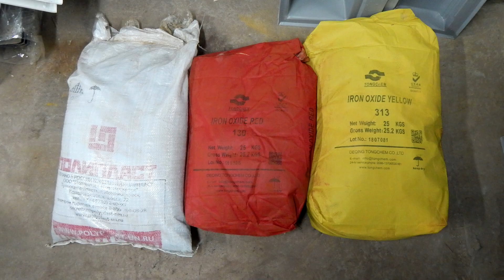Новый вариант изготовления бетонного столба забора, на примере «Френдкрит»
На нашем заводе изготавливаются бетонные столбы – от чертежа до готового к отгрузке изделия, в любом цвете и количестве. Форма оплаты любая.

📌 Каталог двухсторонних заборных секций и столбов из бетона для сборных ограждений

😇 Требуется консультация нашего специалиста? Звоните нам!

На нашем заводе бетонные столбы проходят все этапы производства – от чертежа до готового изделия. 5D-станок с ЧПУ позволяет изготовить мастер-модель нужной фактуры и размеров с высокой точностью.
Формы для отливки бетонных изделий изготавливаются из АБС-пластика по технологии термовакуумного формования. В комплект форм для забора входят боковые заглушки из влагостойкой фанеры, которые крепятся к форме при помощи болтов.
Для производства бетонных столбов идеальной геометрии используем фанерный каркас. Боковой паз делаем при помощи профильной трубы. Перед заливкой необходимо обернуть ее изолоном со скотчем для того, чтобы в дальнейшем беспрепятственно извлечь трубу из готового столба.
Каркас и пазообразующая труба в комплект не входят – их можно заказать у нас или сделать самостоятельно.
Устанавливаем форму для отливки столба «Френдкрит» на вибростол и включаем вибрацию. Заполняем форму бетонным раствором, изготовленным из цемента, песка, гранитного отсева, краски для бетона, пластификатора, фиброволокна и воды.
Усиливаем заборный столб, затапливая в раствор каркас из металлической арматуры. Помещаем в специальные углубления боковых заглушек профильную трубу и заполняем оставшееся пространство формы раствором, после чего отправляем ее на стеллаж для набора прочности бетона.
Спустя 18 часов после заливки освобождаем столб от формы. Аккуратно извлекаем профильную трубу, после чего раскручиваем болты, скрепляющие заглушки и форму. Вынимаем форму из каркаса, раскручиваем последние болты, снимаем боковые вставки и освободив боковые стенки формы – извлекаем бетонное изделие.
Заборный столб «Френдкрит» готов! Использовать бетонное изделие можно через шесть суток после заливки форм, отправка заказчику возможна уже через трое суток после заливки.
На выбор более 30 стандартных цветов от простого красного до мраморного, гранитного, янтарного, помимо которых можно изготовить уникальный оттенок или цвет по вашему заказу.
Кроме столбов мы изготавливаем также заборные секции, парапеты и навершия на столбы с аналогичной фактурой под натуральный камень.
Готовы сделать заказ на формы или бетонные изделия? Обращайтесь к нашим специалистам – они рассчитают сроки, стоимость изготовления и доставки.
Не откладывайте на завтра то что можно сделать сегодня, завтра лучше наслаждаться видом нового забора.